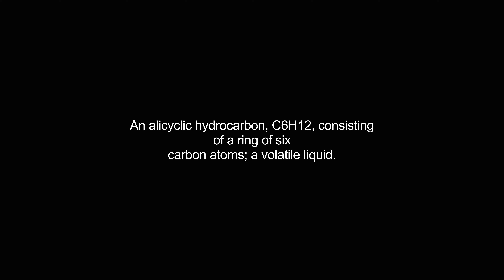cyclohexane video Dictionary meaning and pronunciation